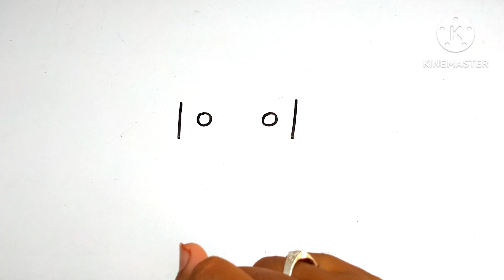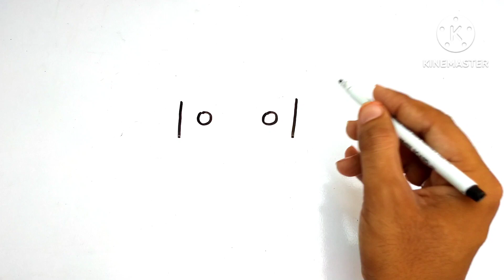Shiv Ji Ka Chitra Kaise Banaye,, How Draw Shiv Ji शिव जी का चित्र कैसे बनाये